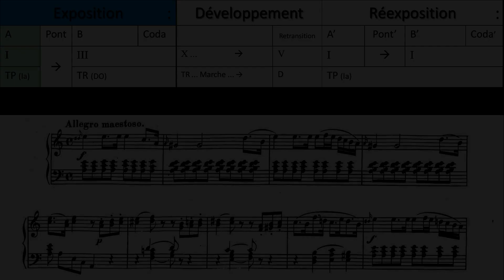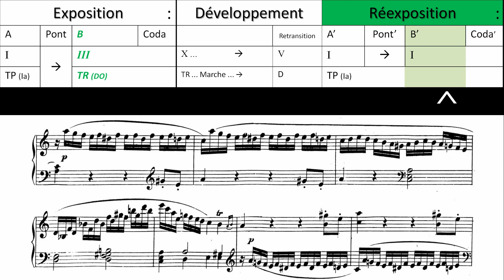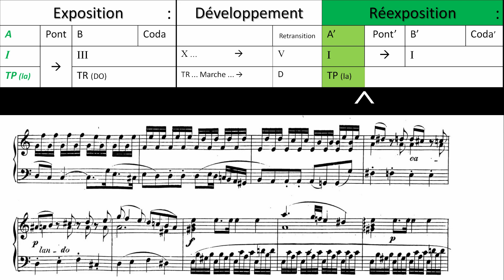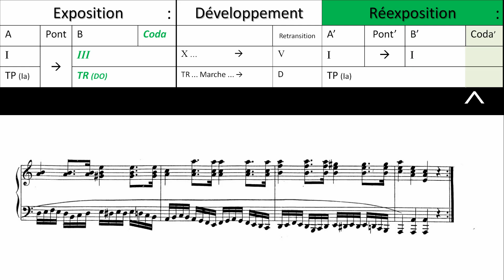Mozart - Sonate k 310 (la mineur) - Explicitation de la forme sonate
Présentation de la structure de la forme sonate du premier mouvement de la sonate en la mineur de W.A. Mozart, ici interprété par Fazil Say.

La forme sonate est une des formes les plus importantes de la musique classique. Elle est constituée d'une première partie, nommée "Exposition", présentant un ou plusieurs thèmes (ici deux, notés A et B), et séparée en deux sous-parties (au moins) déterminées par la progression des tonalités : ici, une évolution du Ton Principal (TP, la mineur, A) au Ton Relatif (TR, Do majeur, B).
La deuxième partie est composée d'un Développement, formé de variation des matériaux thématiques et/ou de progressions harmoniques ("modulations" passagères) qui, donc, élabore le discours musical, et d'une Réexposition, qui reprend la première partie, mais sur une unique tonalité (ici, TP, la mineur).
Toute cette structure possède un "effet rhétorique" fort, au sens où le premier B (en Do majeur) possède un ton plutôt guilleret et optimiste, là où sa reprise B' (en la mineur) se teinte d'une mélancolie et d'une frénésie nouvelle : c'est comme si, derrière la joie premièrement affichée, se tenait tapie une tristesse sourde qui finissait par ne plus se dissimuler ; de même le groupe conclusif triomphal de l'exposition (coda) se transforme en flot violent et harassant (coda').

Le terme de "Coda" est ici employé de façon ambigüe : il faudrait plutôt y lire "groupe conclusif" - on conservera cependant ce terme à des fins de simplification : le but de cette vidéo est de présenter la forme sonate de la façon la plus "générique" possible ; on passera donc également sous silence le léger développement secondaire avant le pont lors de la réexposition.

Cette vidéo est également un de mes premiers tests de "montage" un peu plus poussé...